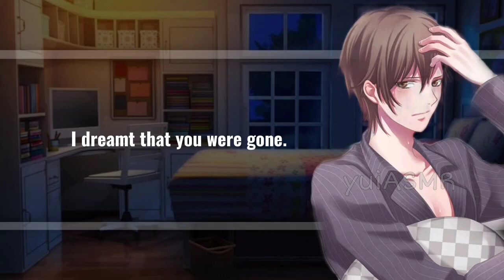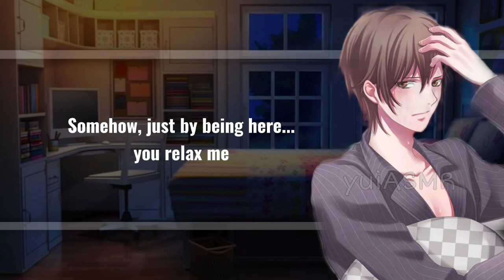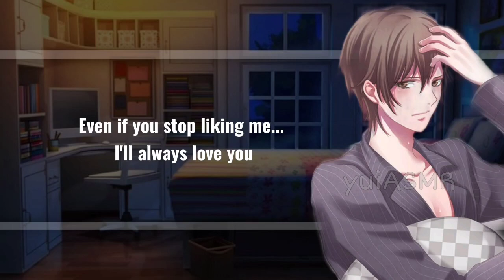[ENG SUB] Series : Taking Care Of Sick Tsundere Childhood Friend/Crush [Sick Bf] [Friends to Lovers]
VA: Yoshitsugu Matsuoka
Hi guys!